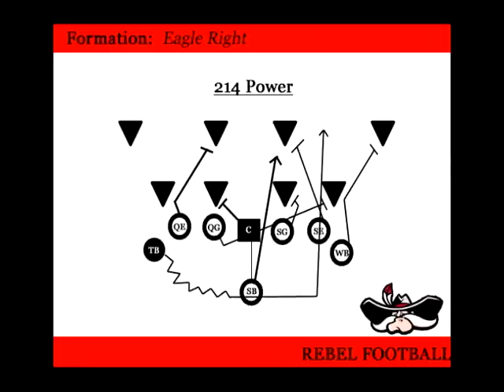8 Man Football Single Wing Power Play HQ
8 Man Football Single Wing Formation Spin Series Power Play